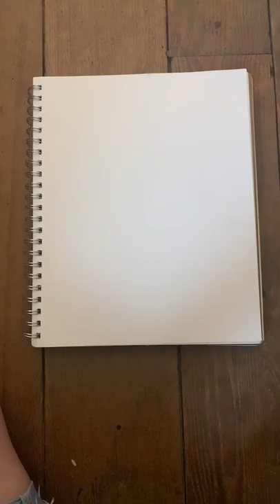My Bearded Dragon Chooses What I Draw